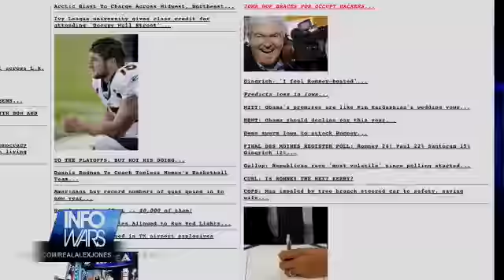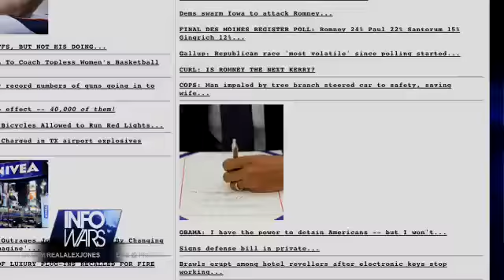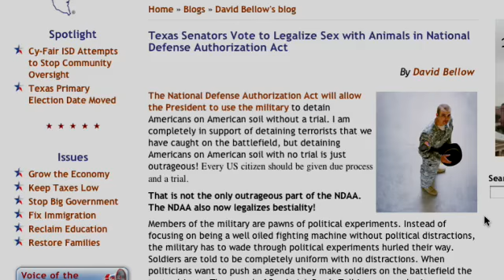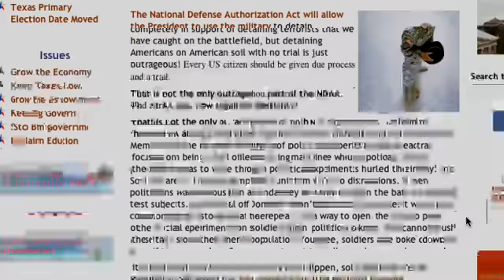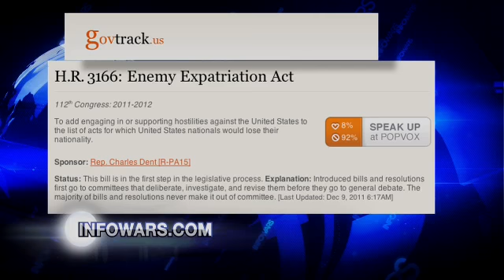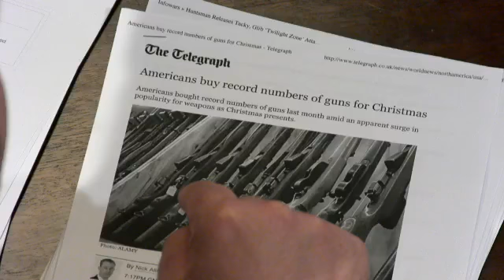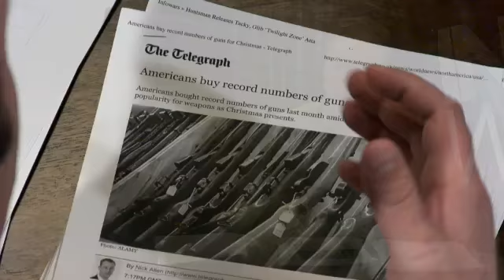2012-01-02 INFOWARS Nightly News Alex Jones PRISONPLANET TV.01